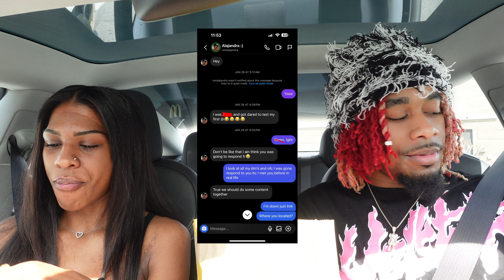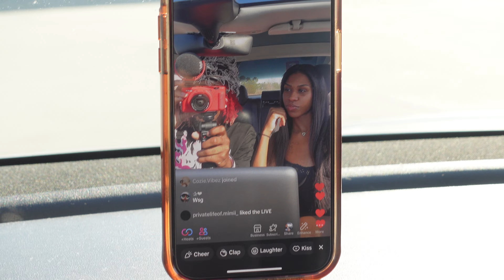24 Hours In A Tesla W/ My Crush *Our First Kiss*